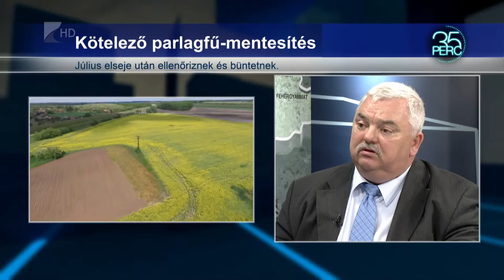Fel kell készülni a parlagfű irtására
Rossz hír az allergiásoknak, hogy idén több parlagfűvel fertőzött területre és intenzívebb virágzásra lehet számítani.